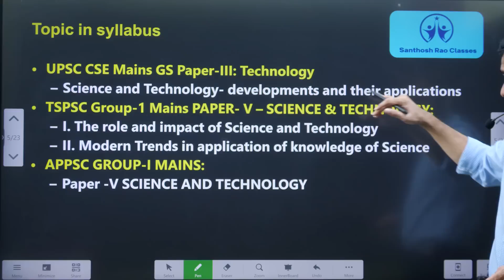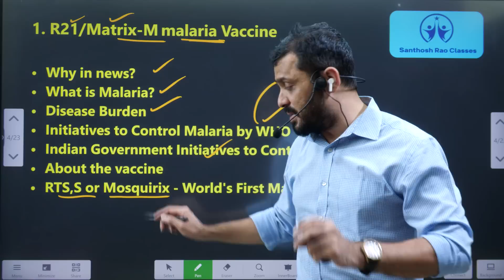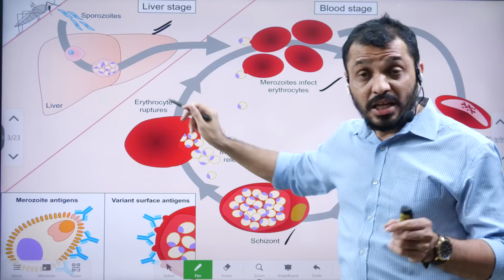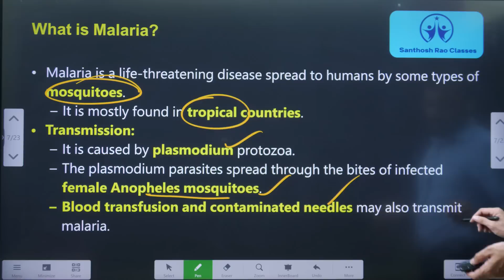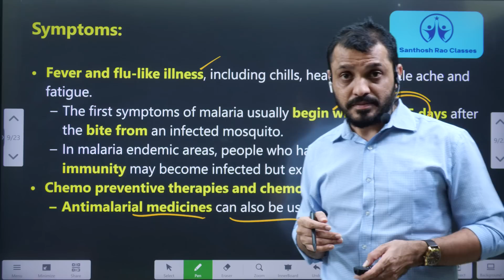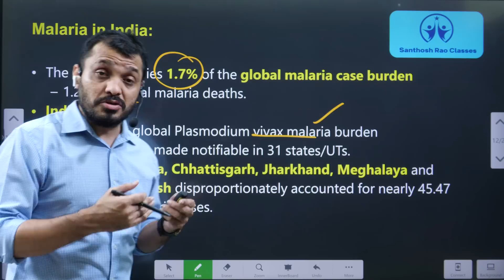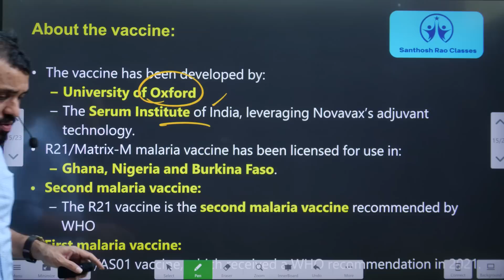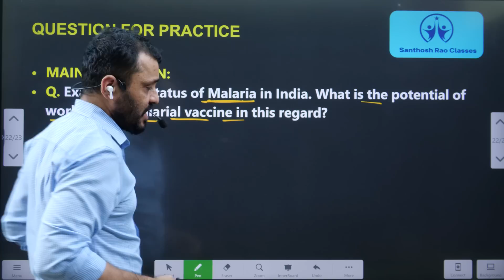మలేరియా టీకాకు WHO ఆమోదం||Second malaria vaccine by WHO explained by Santhosh Rao UPSC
Time codes:
0:00- Intro
01:11- Video components
02:28- Malaria Mechanism
10:03- WHO initiatives on Malaria
13:21- MCQ